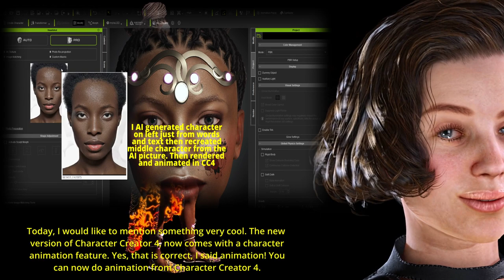3D FUN🤩STUNNING GRAPHICS!🤩Do this in 15 minutes!!! All created in (Iclone 8) (Character Creator 4)